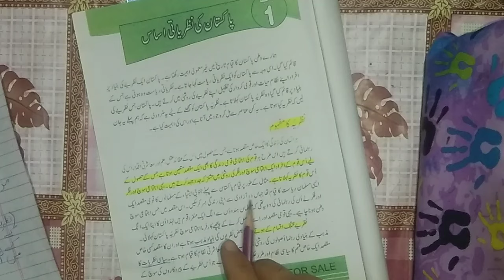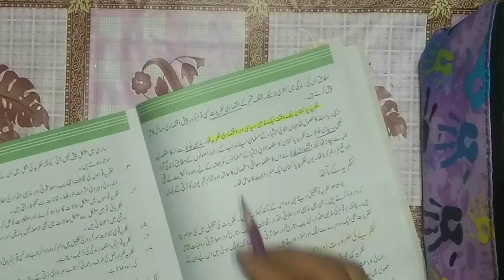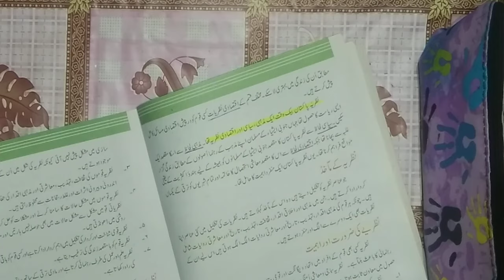Class: 9 -Pak-study- Chapter: 1- TOPIC: NAZARIA-E-PAKISTAN KA MAFHOOM.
My name is ARSLAN . This is an informative vedio for you.